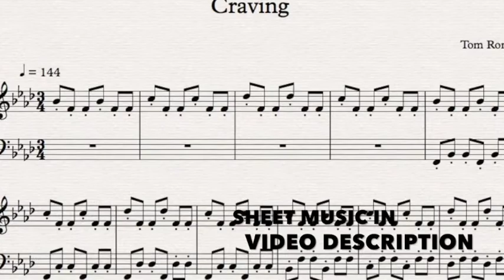17: Craving | original piano composition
My 10th piano composition.